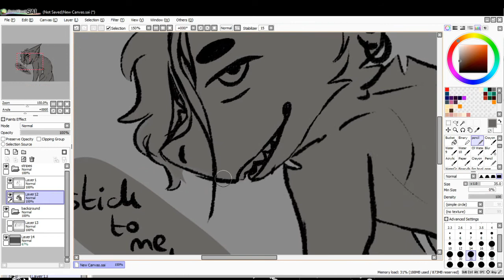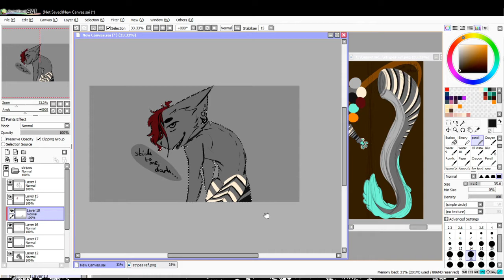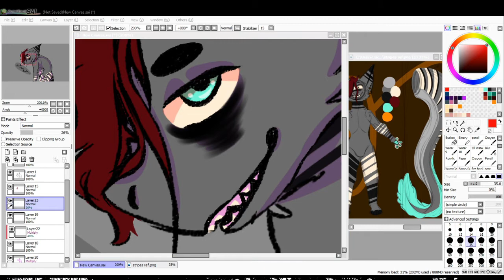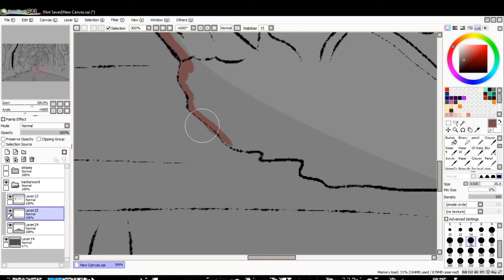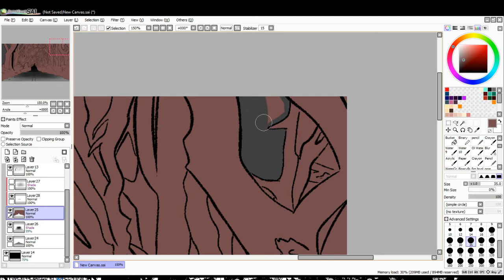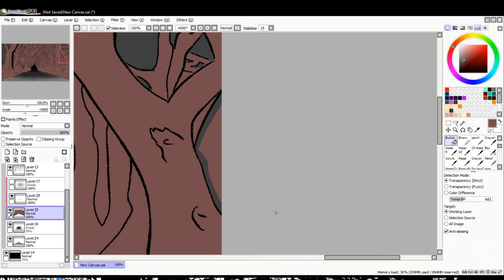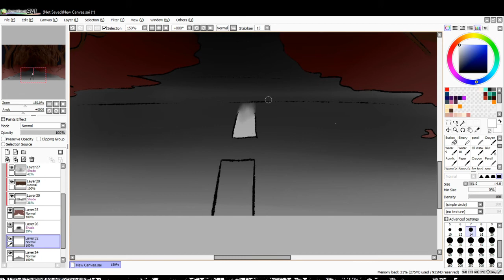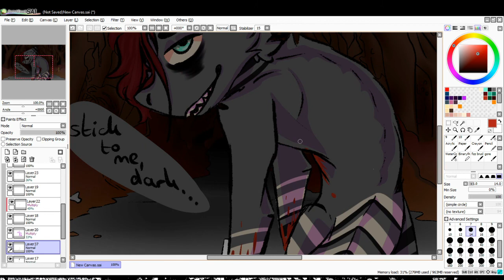follow me || speedpaint (warning, kinda horror and blood)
sO! This is today's speedpaint! It's a scene out of a book I'm currently writing which I have drawn here!
I don't know when I will release the first chapter, bUT it will be out rather soon! I'll be writing it on wattpad, so if you wanna read the stories I make, here's one of the stories!:

anyways;

music used in this video:
Amelia - Skott
Pixelated - Thaehan
Nevermind - Poyo Spirit